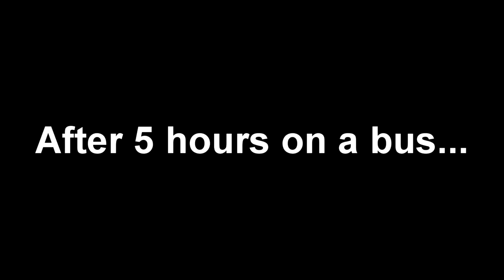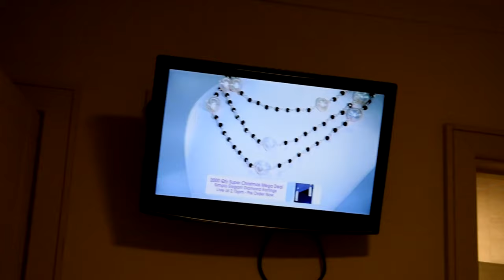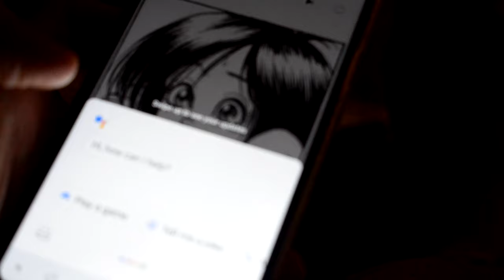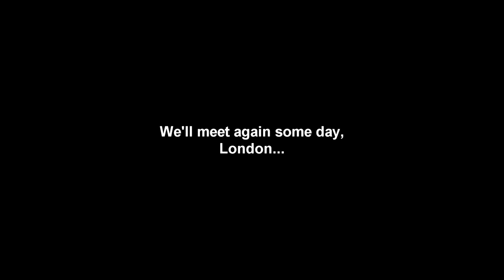My Sonic Adventure Music Experience Trip in London: The Vlog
I took a trip to London to go watch the Sonic Adventure Music Experience, watch my antics on the trip and also parts of the show. Jun Senoue graced me with his presence. (Majority of the performance being edited into separate video).